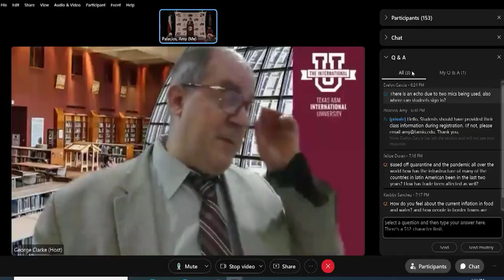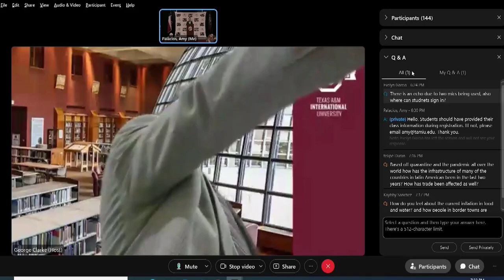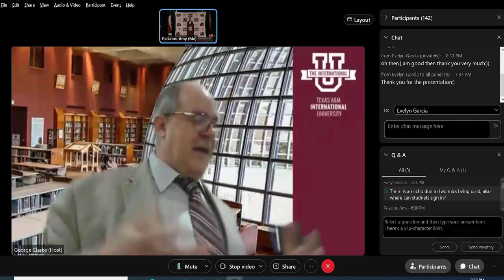IBC Bank & Commerce Bank Keynote Speaker Series - Jason Marczak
IBC Bank & Commerce Bank Keynote Speaker Series – Wednesday, April 6, 2022 - The New U.S. – Latin America Relationship: Where are We Headed?

Lecture by: Mr. Jason Marczak, Senior Director, Adrienne Arsht Latin America Center, Atlantic Council